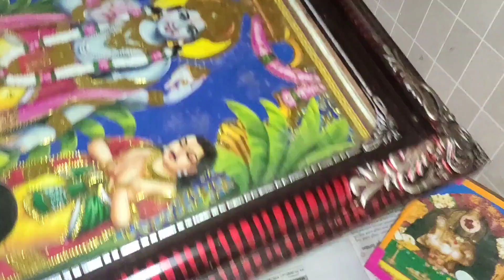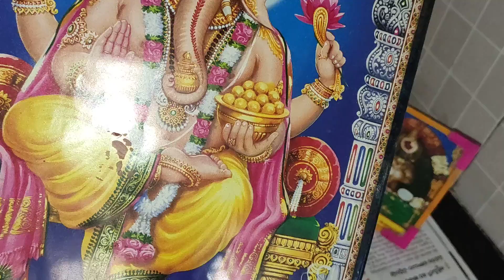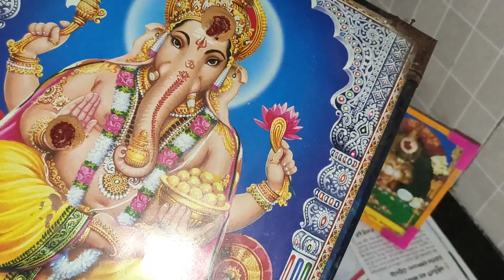నిత్యము మనము ఇంటి లో దీపారాధన ఎలా చేయాలి